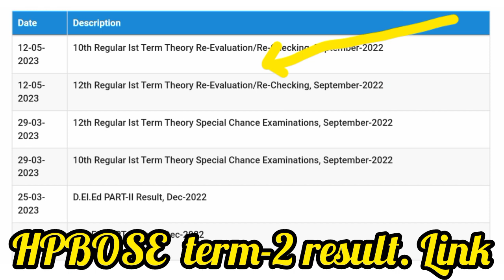HPBOSE class 10th, 12th term- 2 result 2023 announced।। HPBOSE term 2 result direct link।। HPBOSE